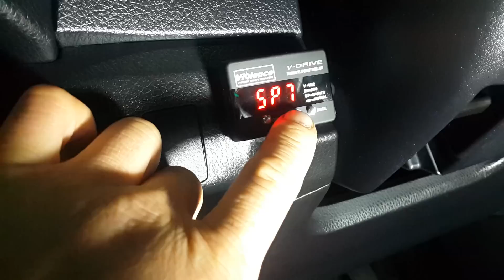TOYOTA ALTIS 11代 改裝 VIOLENCE 爆發力 7-DRIVE 電子油門加速器